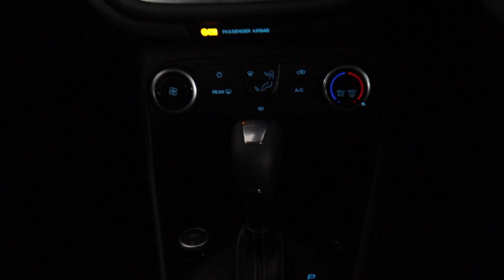FORD FIESTA VA67KJE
The Ford Fiesta 1.0 Zetec is a small car packed with a lot of spec, it Comes with history, rear parking sensors, air conditioning, Bluetooth, DAB digital radio, 15' alloy wheels,USB connection, android auto, heated windscreen, ISOFIX points, stop/start facility & electric windows. ULEZ Compliant